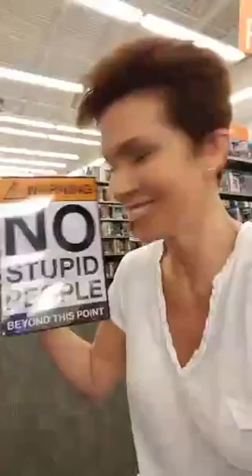Eaddy Mays Periscope 2016-04-02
Eaddy Mays Periscope 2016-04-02: OMG! I found heaven! LOOK!